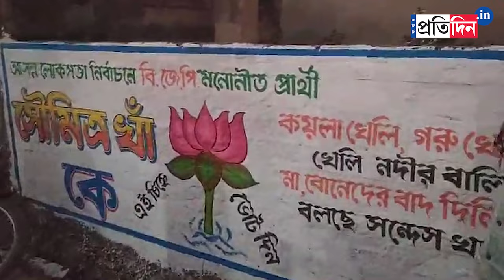Lok Sabha Election 2024: Political Spat between Saumitra Khan and Sujata Mondal in Bishnupur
Lok Sabha Election 2024: Saumitra Khan slams Sujata Mondal and threats to withdraw her eye, Sujata Mondal says it is his culture and a political spat between these two people is witnessed in Bishnupur.